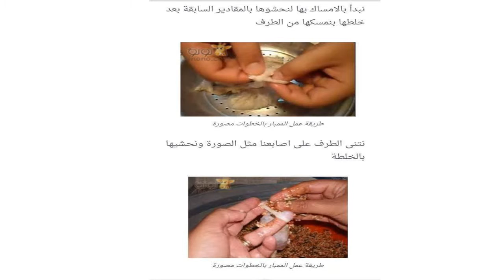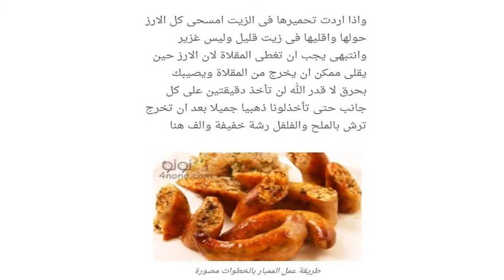الممبار بالخطوات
أشترك معنا الآن - بالضغط على زر أشتراك ليصلك كل ما هو جديد